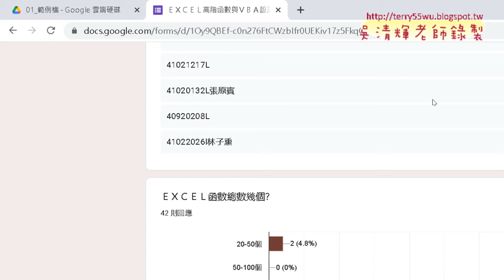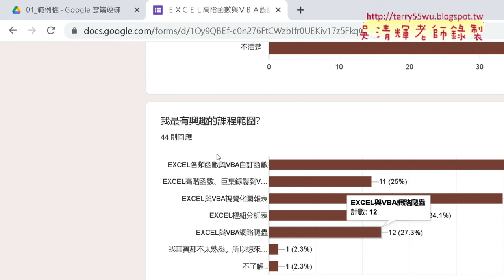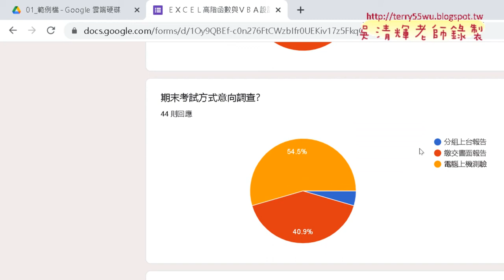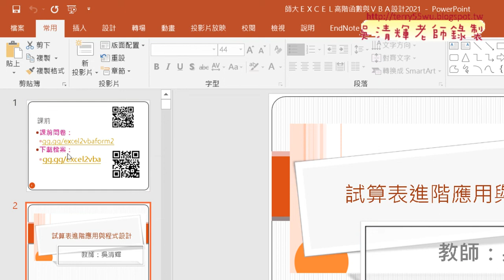01 問卷結果說明